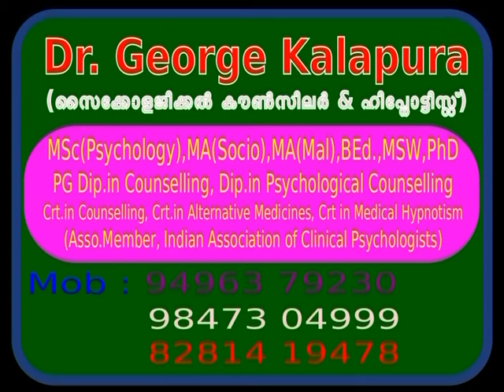Mind Master 4694, വീണ്ടും കാണാന്‍ വരും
Mind Master Counselling Centre, കുറവിലങ്ങാട്, കോട്ടയം,  Kerala